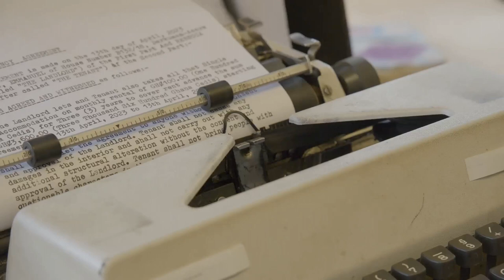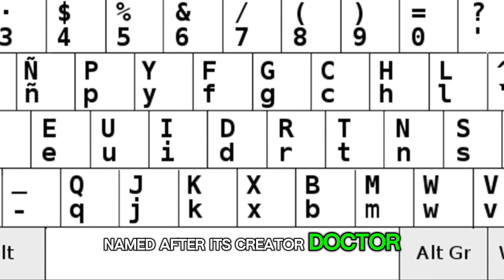Why Isn't Your Keyboard ABC? - Typing Efficiency Hacks Revealed!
In this captivating video, we delve into the intriguing history and remarkable efficiency of the QWERTY keyboard layout. Join us on a journey from typewriter jams to typing speed hacks, exploring how this design has stood the test of time. Discover the secrets behind why we still use QWERTY keyboards today and the fascinating stories that shaped its development. Don't miss out on uncovering the hidden gems of the QWERTY layout!

OUTLINE:

00:00:00 The QWERTY Mystery
00:00:30 Typewriter Throwback
00:01:33 Beyond the Jam
00:02:05 Keyboard Layouts Around the World
00:02:38 The Takeaway